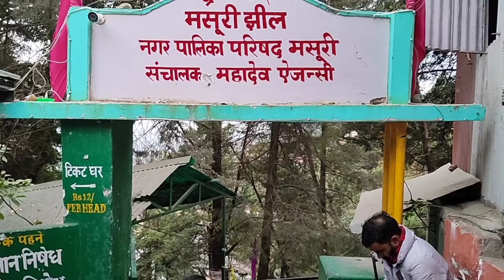Mussoorie Hill station Best Tourist place, मसूरी कब कैसे जाएं पूरी जानकारी, मसूरी की यात्रा,🤩🌳💐🌧️🏞️